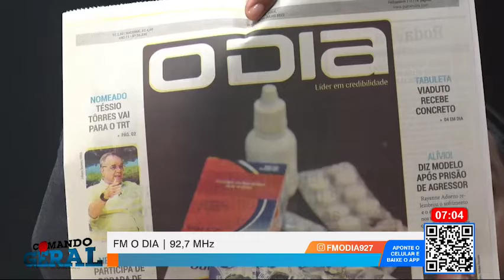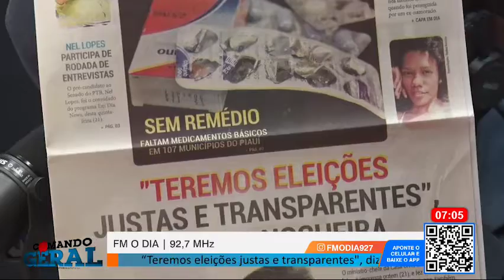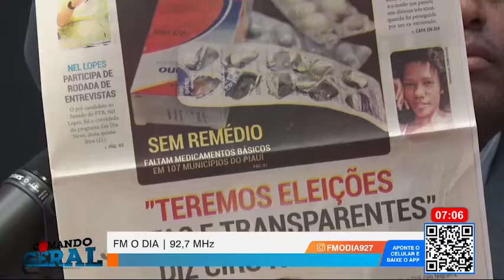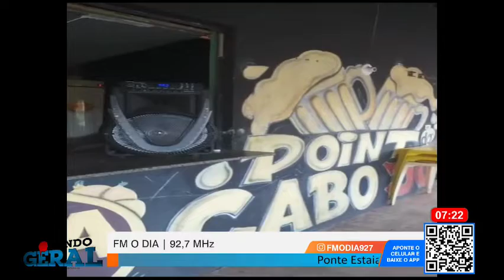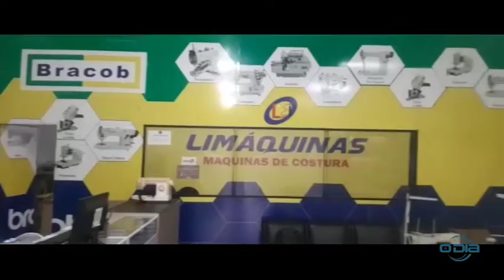Comando Geral 22 07 2022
Comando Geral: Segunda a Sexta (07h), na O Dia Tv, canal 23.1 (Teresina e região), canal 44.1 (Santa Quitéria e região no MA) e canal 521 (NET TV).

Mande sua mensagem, foto, áudio ou vídeo AO VIVO para o LINHA DE FOGO